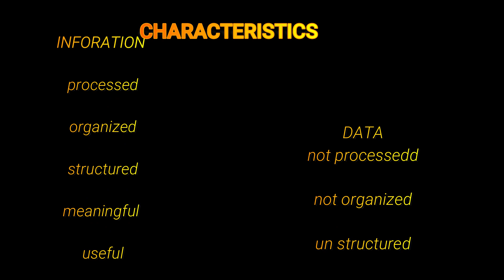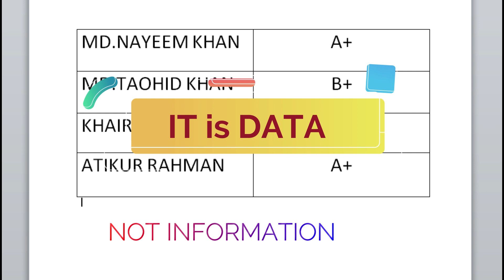আপনি কি Data এবং Information এর পার্থক্য জানেন ?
data and infirmation ,classification ,difference and types.